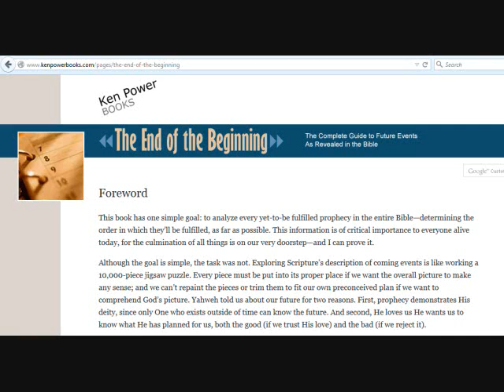Future History, Chapter 1, Part 3